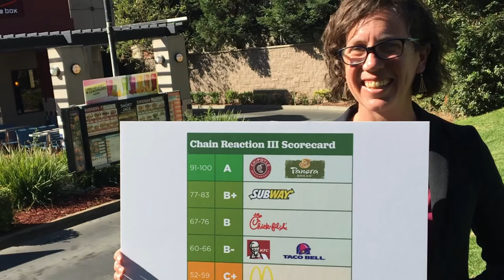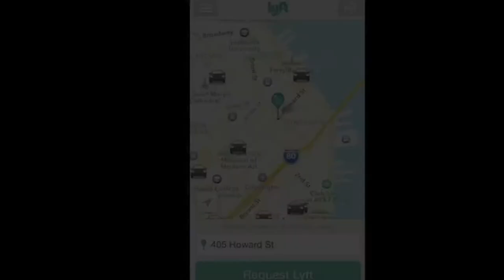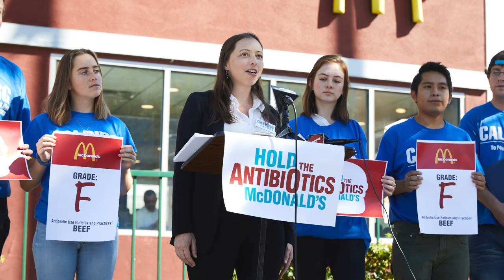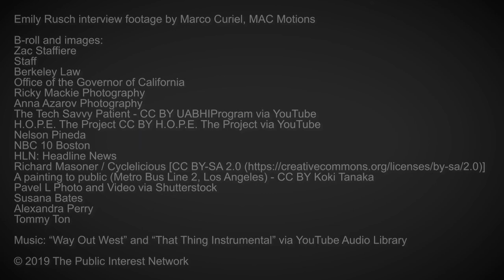PIRG State Director Profile: Emily Rusch